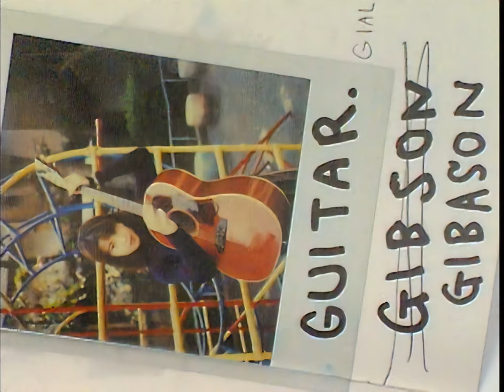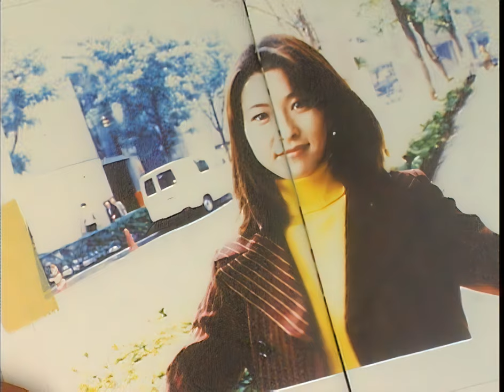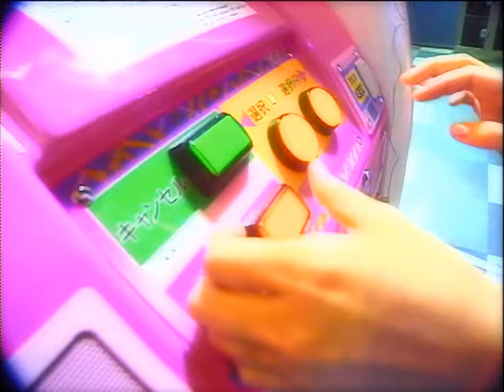Chisato Moritaka - Taiyo ON & OFF / 気分爽快 (CLIP&LIVE) (4K)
The next piece of 4K remastered footage from the Chisato Moritaka Taiyo ON & OFF special is a set of clips with Chisato sightseeing various areas with an arrangement of the song Kibun Sōkai or "Refreshing" in the background. I think my favorite part of this segment though is watching her play games at a local arcade. Looks like she had a lot of fun there!